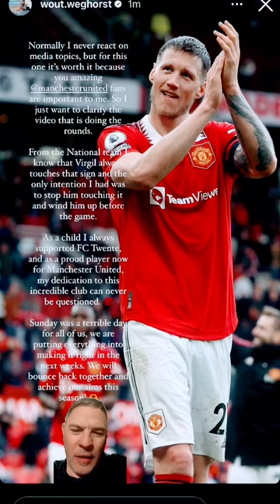Wout Weghorst touches This is Anfield sign